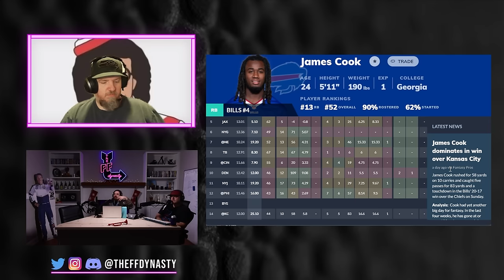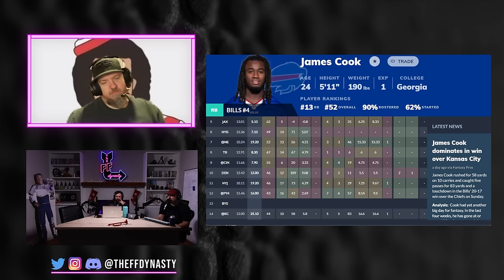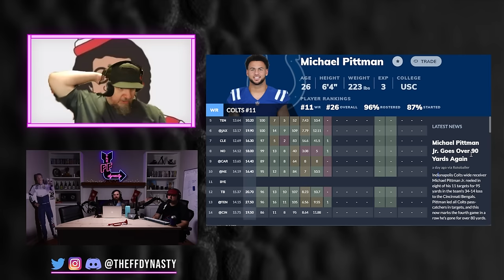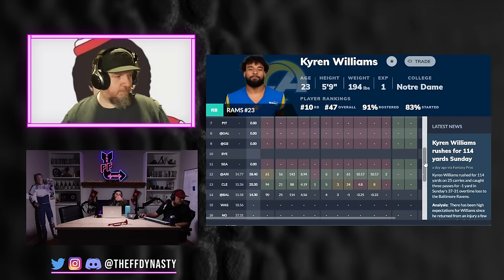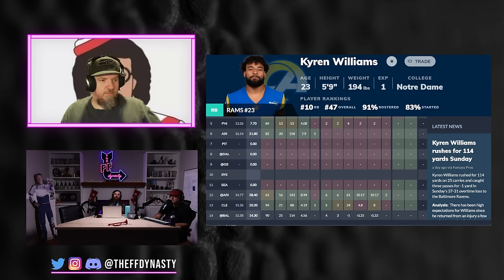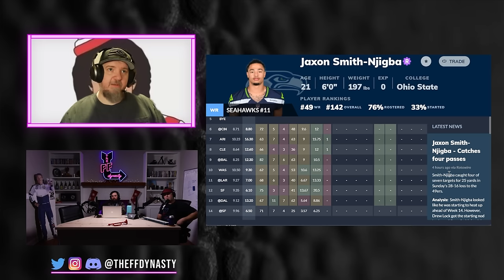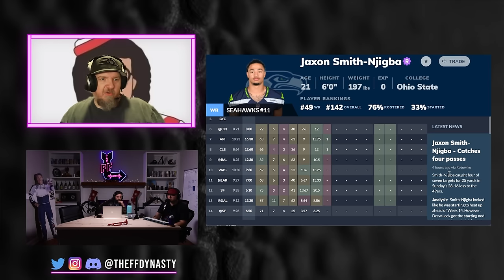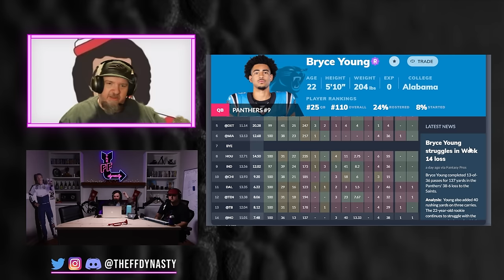5 DYNASTY MOVES TO MAKE For 2024 Kyren Williams/Michael Pittman/Bryce 2024 Dynasty Fantasy Football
We’re back with 5 MOVES YOU NEED TO MAKE RIGHT NOW (or else).  We discuss primarily James Cook/Michael Pittman Jr/Kyren Williams/Jaxon Smith-Njigba/Bryce Young  -  How has Joe Brady affected James Cook? Can Anthony Richardson sustain Michael Pittman?  What side of the line are you on with Kyren Williams and is he a top 10 RB?  Jaxon Smith-Njigba vs the 2024 Class?  What to do with the Bryce Young Dilemma?

-Extra Shows
-ADP

0:00 - Intro
2:52 - James Cook - Is it Time to Roll Over?
13:02 - Michael Pittman the Ultimate Hold?
18:26 - Kyren Williams Ride the Line
23:04 - Is Kyren Williams a top 10 Dynasty RB?
27:51 - Jaxon Smith-Njigba vs 2024 Rookies
35:43 - Bryce Young dilemma